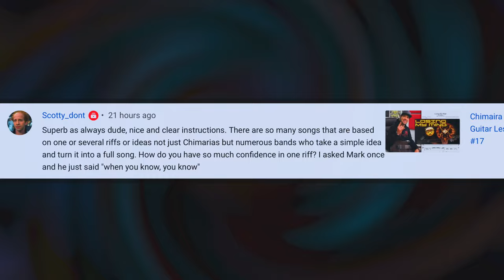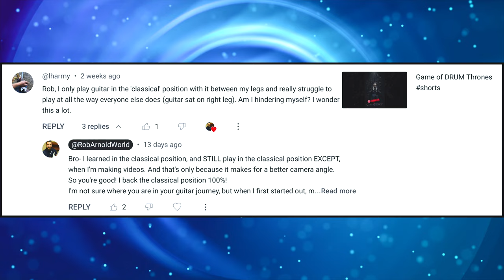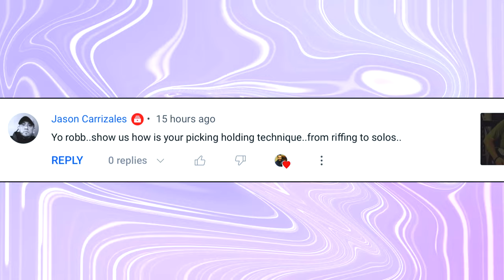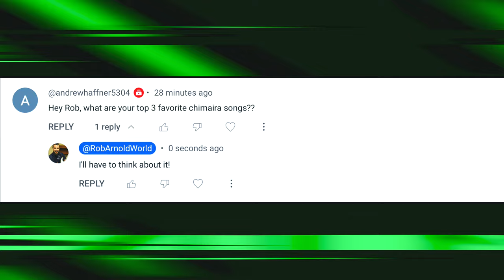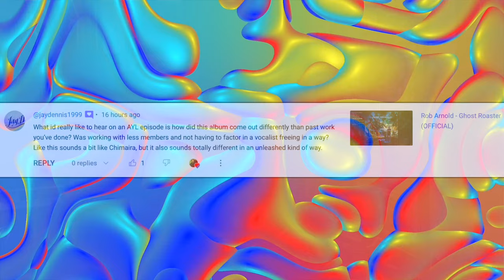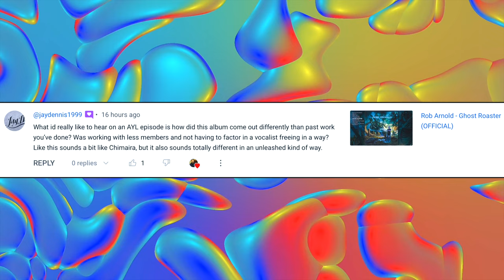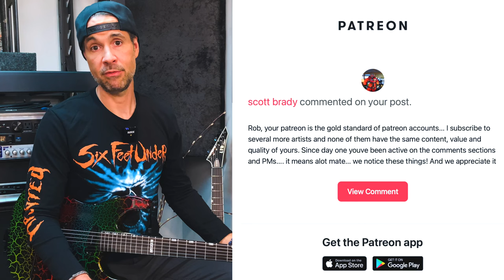My picking technique, Songwriting tips, New guitar picks, Riffs & more! | Everything You Love ep. 37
🎸 Order My Guitar Instructional DVD! Autographed! FREE Guitar Picks & World Wide Shipping! Learn Riffing, Soloing, Song Writing, Arranging, & More!

🎥 Chapters:
0:00 intro
0:30 confident riffs
4:15 songwriting tips
6:31 holding a guitar - classical vs. casual
9:26 my picking technique
12:40 my top 3 Chimaira songs
13:35 Magnitude - why no vocals?
16:14 showing off my new guitar picks
20:09 patron thanks

🔴 If you would like to help support my productions, to see more videos like this, plus guitar tabs, behind the scenes content, early access to videos, and so much more, please consider checking out my Patreon Campaign!

🎙Check out the gear I use & recommend!